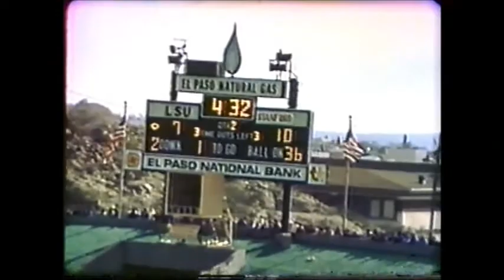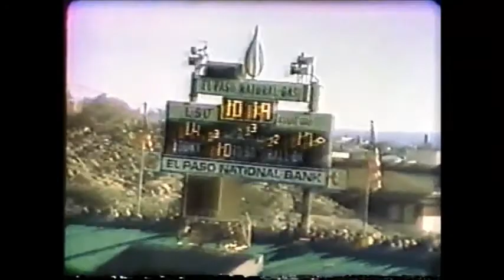1977 Sun Bowl Home Movie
A classic bowl game that will live forever in our memories, but thankfully was captured on Super 8 film by my dad  to remind us of our exact perspective as rabid fans in the stands at the 1977 Sun Bowl (El Paso, TX, 12/31/77) when Stanford's scrappy defense, led by Stanford Athletic Hall of Famers Gordy Ceresino (#95, 1977 Sun Bowl Defensive MVP) and DE Chuck Evans (#89) shut out LSU in the second half with three INTs and effective second-half containment  of All-American running back Charles Alexander, enabling heroics from a star-studded offense led by consensus All-American QB Guy Benjamin (#7, 3 TD passes), future Pro Football Hall of Fame WR James Lofton (#30, 2 TD rec.), NFL OT Gordon King (#72) and College Football Hall of Fame all-purpose back Darrin Nelson (#31, 1 TD rec.) provided first-year coach Bill Walsh a memorable 24-14 bowl win over Hall of Fame coach Charlie McClendon's favored LSU Tigers' team, the first "non-Rose Bowl" post-season bowl game for Stanford (9-3)!